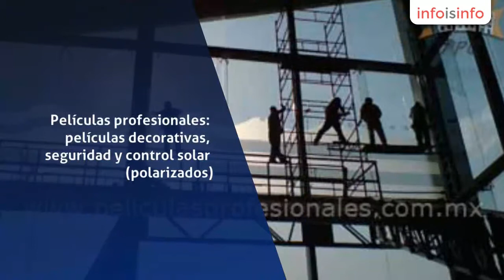Vidrio en Benito Juárez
Película Decorativa, Seguridad Y Control Solar, Polarizados Películas Profesionales, Vidrio en Benito Juárez. Más Información

Películas profesionales:  películas decorativas, seguridad y control solar (polarizados). Somos una empresa mexicana con más de  20 años de experiencia en instalación y venta de  todo tipo de películas para cristales contamos con el personal capacitado y la infraestructura para brindarle un servicio de calidad, garantizando la satisfacción de nuestros servicios.  Para su seguridad contamos con el personal registrado ante el i.m.s.s. Esto le garantiza la seriedad de una empresa establecida.
 Películas decorativas: evitan parcialmente la visión de un lado a otro del vidrio brindando privacidad y un toque de elegancia en oficinas, salas de juntas, casas, habitación etc. Tonos: rayas, cuadros, esmerilado, tipo persianas, texturizado, y sobre diseño.
 Películas de seguridad 4 mls de espesor: incrementan la resistencia del cristal al impacto para sufrir ruptura, convirtiéndolo en 100% inastillable. Tonos: humos claro, medio, obscuro, plata reflejante, verde solex, e incolora.
 Películas de control solar: eliminan por refracción de rayos solares el 80% de calor, el 80% de la brillantez y el 98% de la decoloración causada por rayos ultravioleta. Tonos: plata, bronce, azul, verde, reflejantes. Humos claro, medio, obscuro y extra obscuro. Pueden ser de 1 mls. Y 4 mls de seguridad.
 Película inteligente: está diseñada con nanotecnología cerámica,  para reducir los efectos dañinos del sol,  el cual le soluciona problemas tales como el descoloramiento de mobiliario, tapicería, cortinas, pinturas. Protege a las personas en el interior de la exposición a la luz ultravioleta (causante de envejecimiento prematuro y cáncer en la piel). Elimina las incomodas zonas calientes  dándole a su espacio un ambiente confortable  y ahorros de energía eléctrica.
 Servicio: ploteo de viniles, sobre diseño, digitalización de logotipos  por computadora. Presupuestos sin compromiso damos servicio  en toda la republica mexicana.
Películas profesionales
Necaxa 183